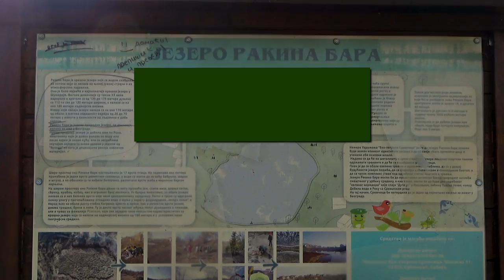Reke i jezera - Rakina bara